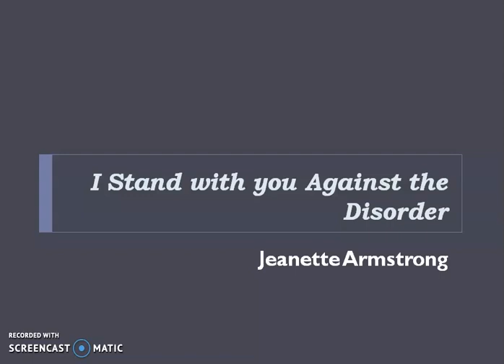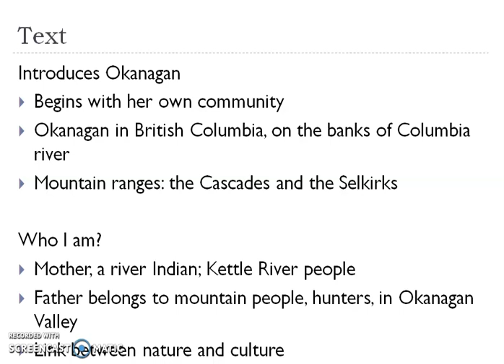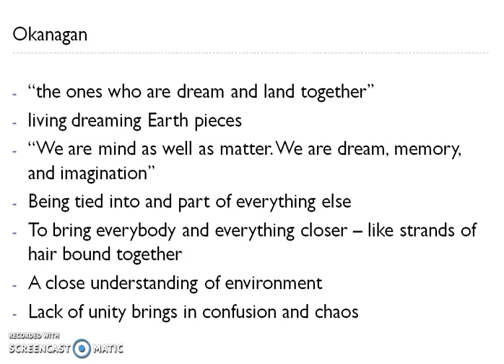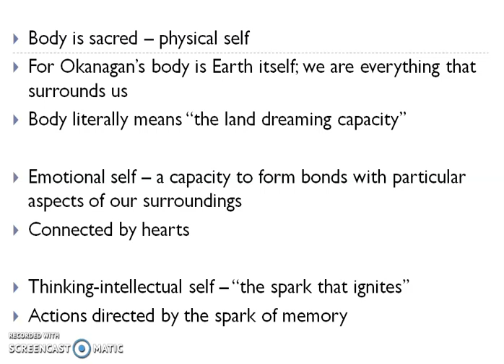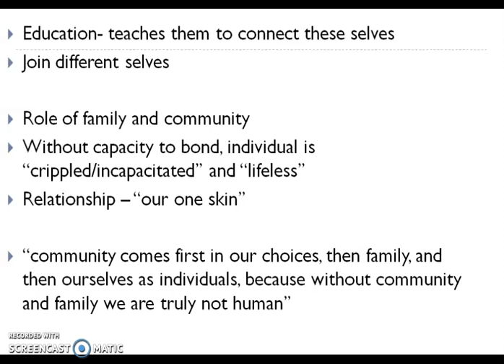I Stand with you Against the Disorder by Jeanette Armstrong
I Stand with you Against the Disorder by Jeanette Armstrong. Native Canadian Author. About the Okanagan people.